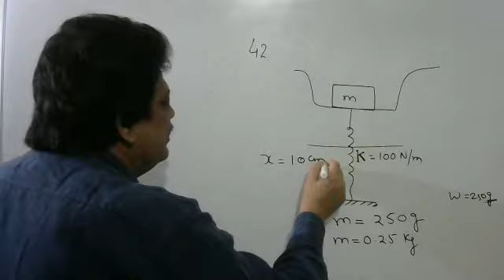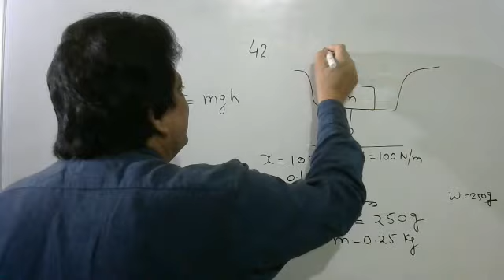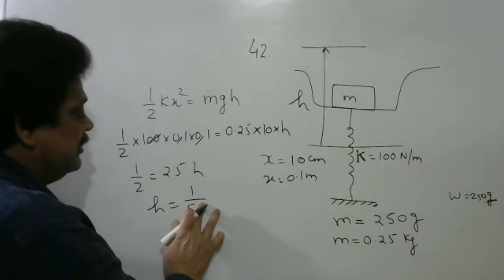A block of mass 250 g is kept on a vertical spring of spring constant 100 N/m fixed from below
42. A block of mass 250 g is kept on a vertical spring of spring constant 100 N/m fixed from below. The spring is a now compressed to have a length 10 cm shorter than, its natural length and the system is released from this position. How high does the block rise? Take g = 10 m/s2